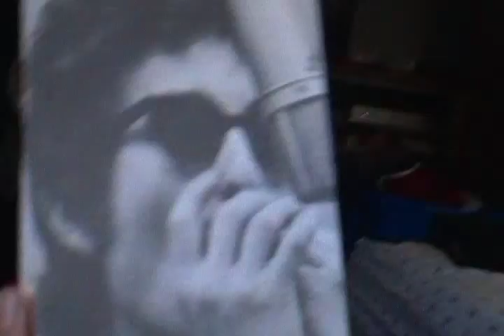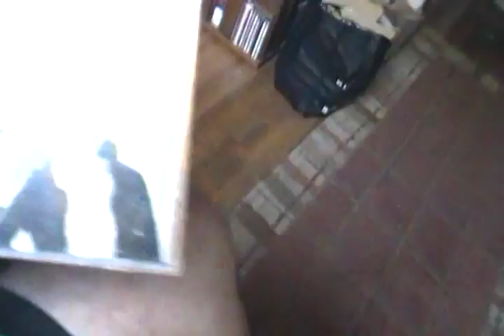new videoness goodness lamenesses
new videonesses